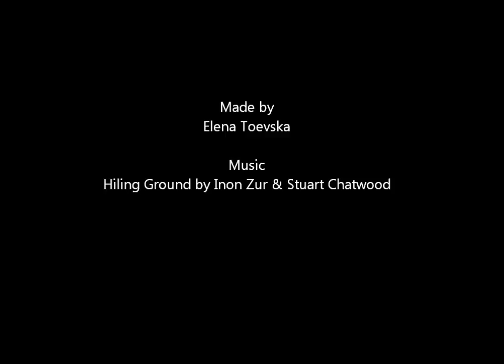The Healing Rock Animation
My first try at animation, a scholarship project. The boy hit many times by the rocks avoids people, beauty, enjoyment in life. Until a random girl shows him that everyone gets hit by a rock and that sharing it with other people makes it bearable and heals the wounds. He carries the rocks he got hit by everywhere with him, like a burden, until he learns that once he starts sharing them with other people his burden gets bearable.